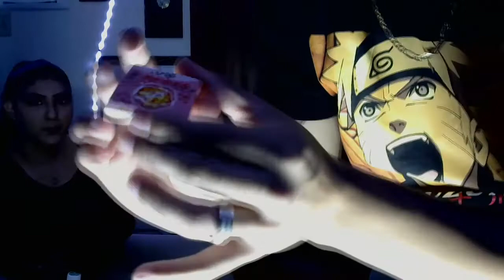Japanese Snacks Pt2 with a special guest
This is our part 2 to Japanese snacks and then we invite a special guest to try a few. I hope you enjoyed!